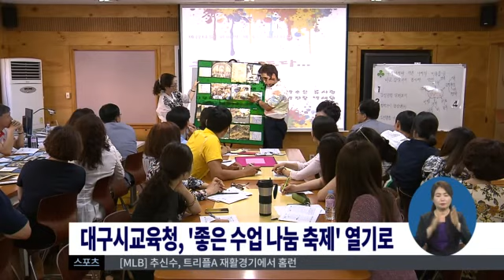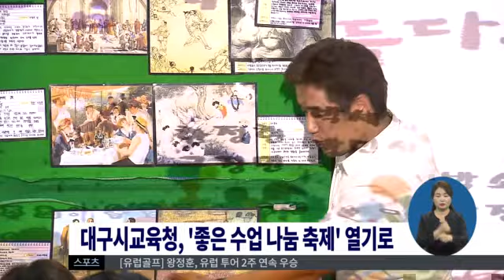2016.05.16 (월) 0930 생활뉴스 대구경북